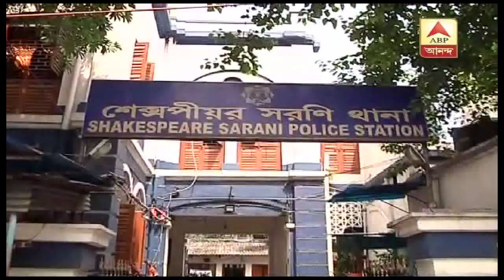FIR lodged by victim's family against Metro Rail Authority